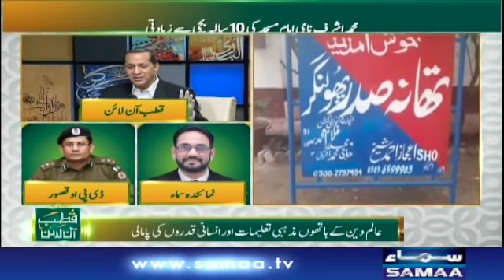Qutb Online | SAMAA TV | 05 July 2021